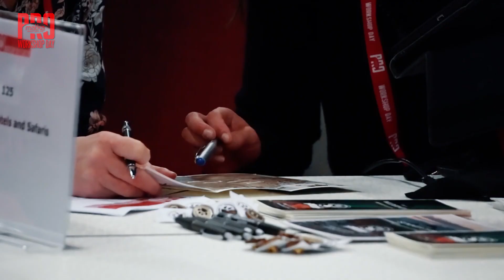Matka Workshop Day 2019 - Largest B2B Matchmaking Event in Northern Europe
Matka Workshop Day is held in conjunction with MATKA Nordic Travel Fair. It includes two events: Meet Finland and Global Workshop.

This B2B matchmaking event bring together travel trade professionals globally seeking to connect with key contacts and to facilitate business deals.

The event is an excellent forum to learn about possibilities for expanding business activities with Finnish and international tour operators, travel agencies and online agents.